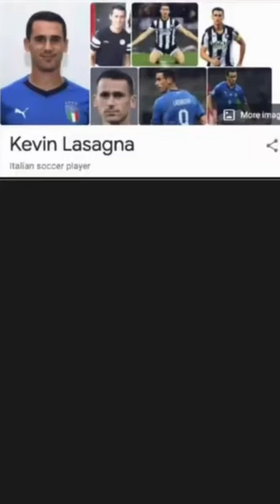Kevin Lasagna has many layers to his game